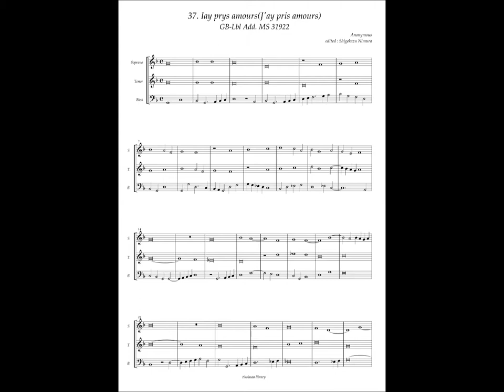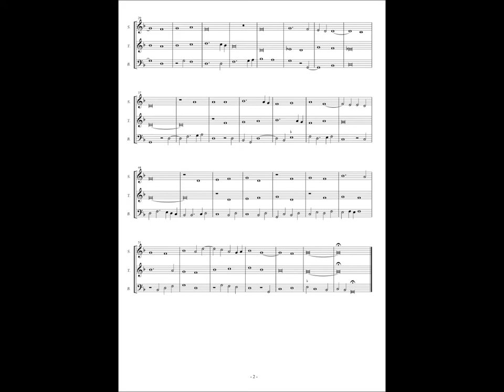GB-Lbl Add. MS 31922 No.37 Anonymous, "Jay prys amours"